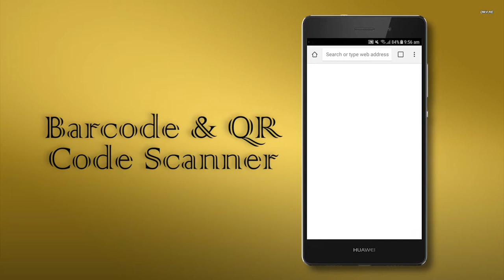BarCode Reader qr code app